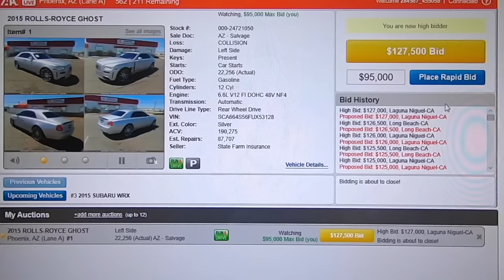SOUTH OC CARS & COFFEE, HRE OPEN HOUSE 2022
LNC COLLISION
27622 CAMINO CAPISTRANO, SUITE D

LNC199
LNC720